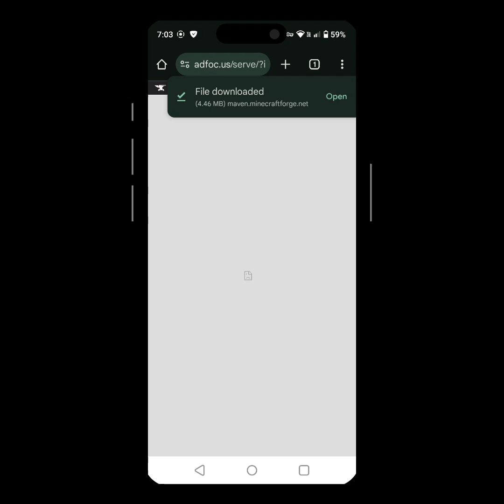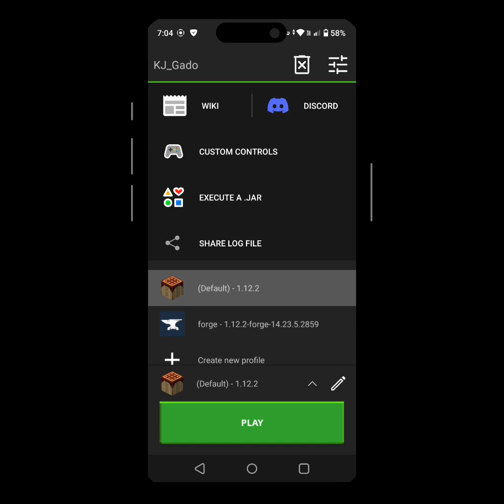How to Download Forge 1.12.2 version in Pojavlancher/Minecraft Java Edition.